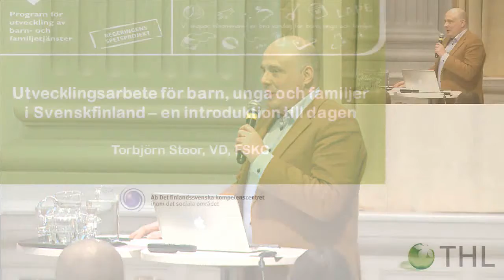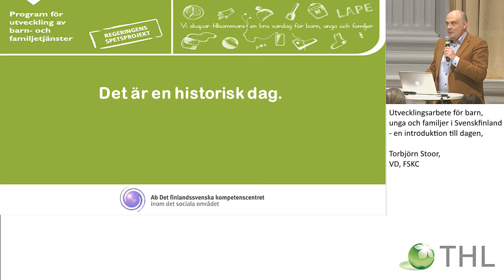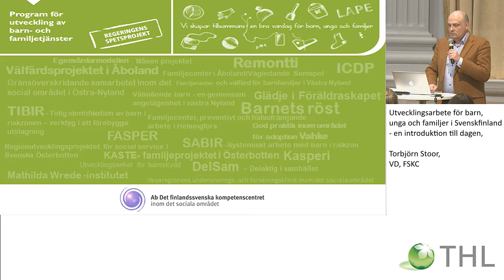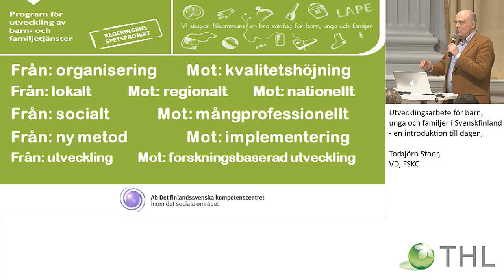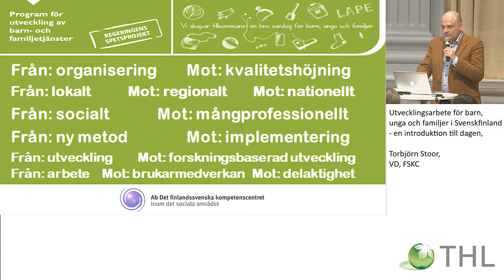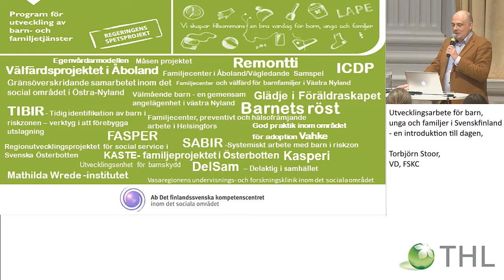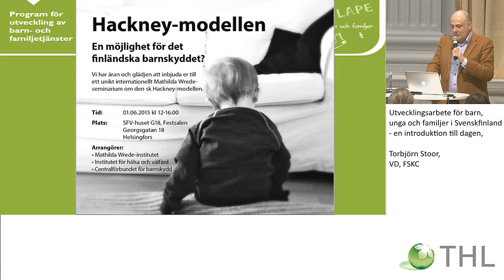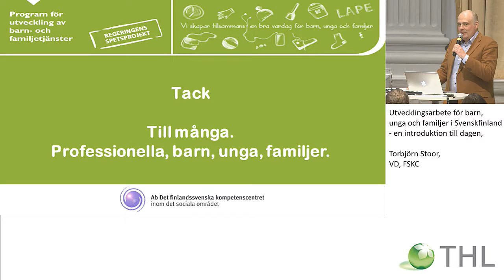Utvecklingsarbete för barn, unga och familjer i Svenskfinland – en introduktion till dagen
EN SYSTEMISK VERKSAMHETSMODELL FÖR BARNSKYDDET

Utvecklingsarbete för barn, unga och familjer i Svenskfinland – en introduktion till dagen, Torbjörn Stoor, VD, FSKC